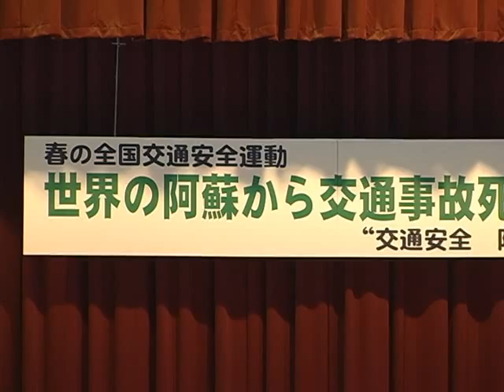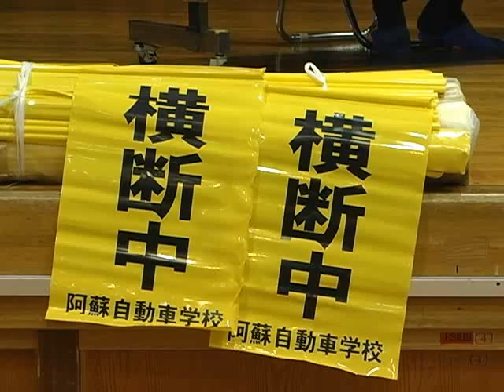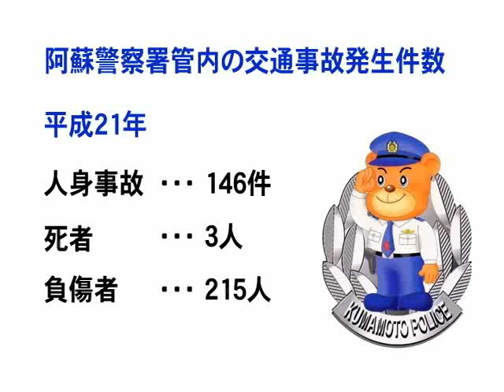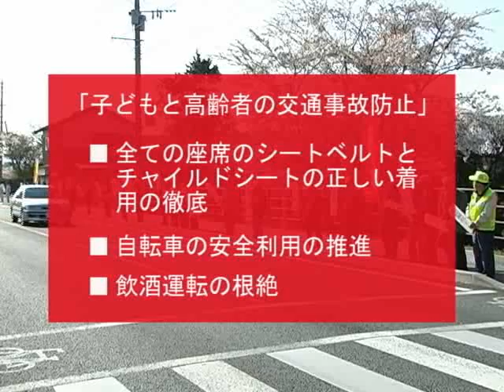平成22年春の交通安全運動阿蘇の集い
平成22年春の交通安全運動が始まり阿蘇の集いが行われました。